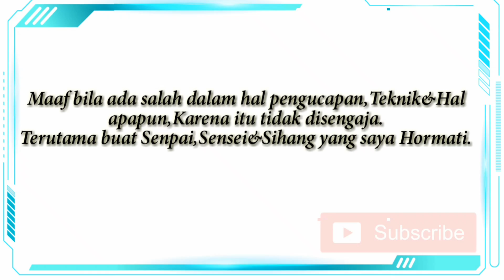Kuda Kuda Karate - Manfaat Dan Kegunaannya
Kuda kuda atau dachi,disini saya akan kasih sedikit tips tentang kuda kuda beladiri karate semoga bisa bermanfaat untuk kalian semua.

Jika ada kesalahan dalam hal pengucapan,tehnik dan lain sebagainya mohon maaf atas kesalahan di video ini karena itu tidak disengaja.